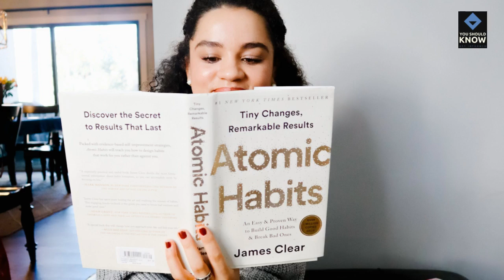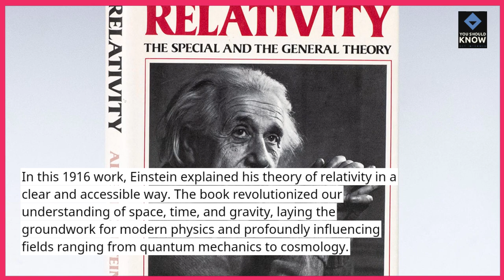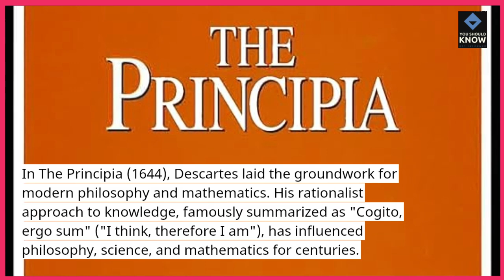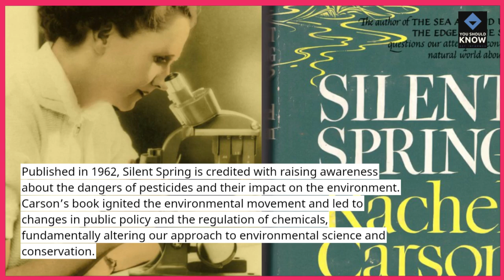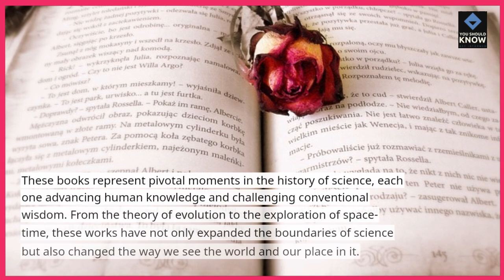Top 10 Books That Completely Changed Scientific Thought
Books like The Origin of Species and Principia Mathematica didn’t just inform—they transformed how humanity understands the universe.